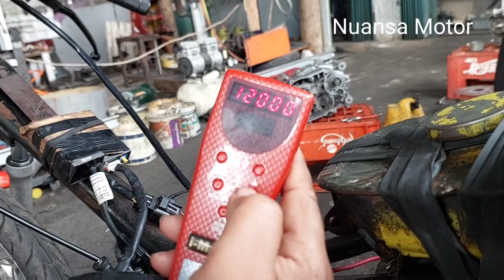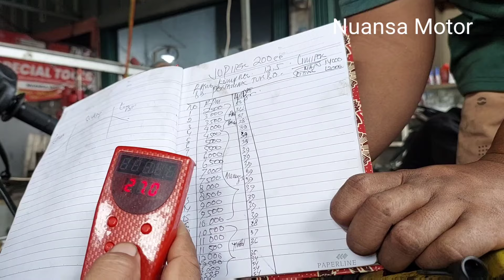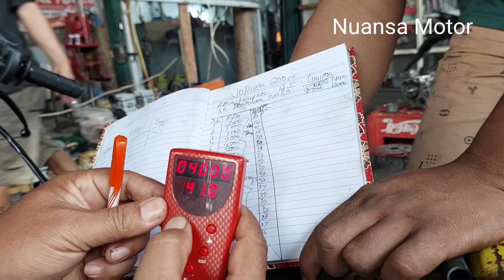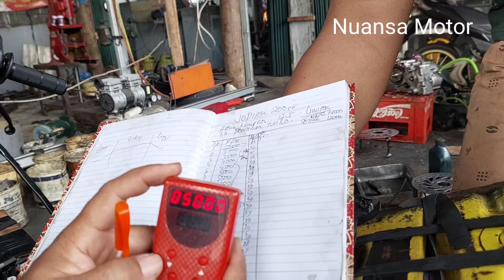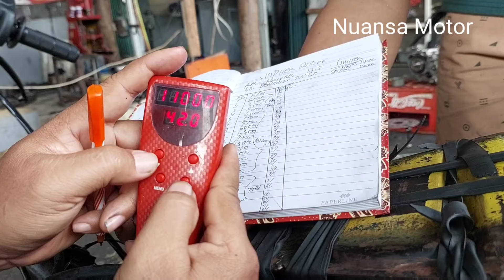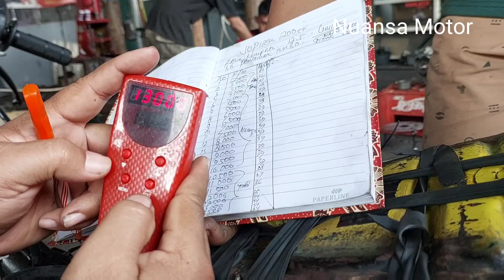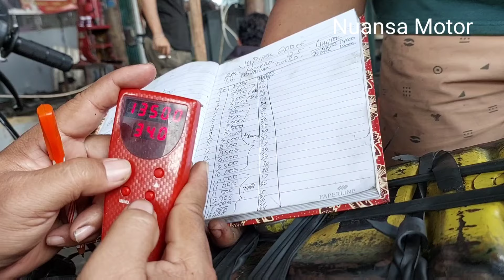CARA MENGATUR DERAJAT KURVA PENGAPIAN DI JUPITER 200cc.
tutorial mengatur derajat pengapian  atau mapping cdi i max untuk jupiter 200cc.